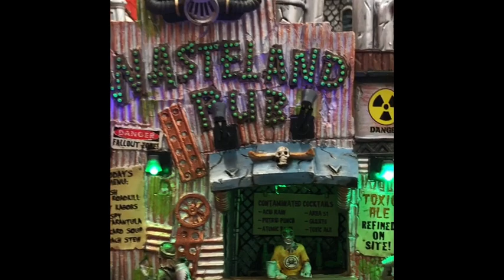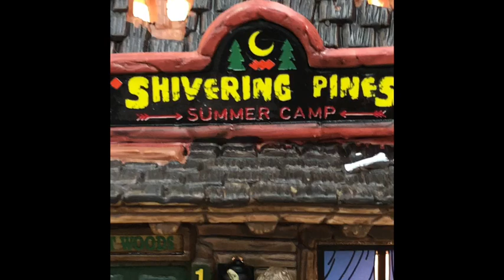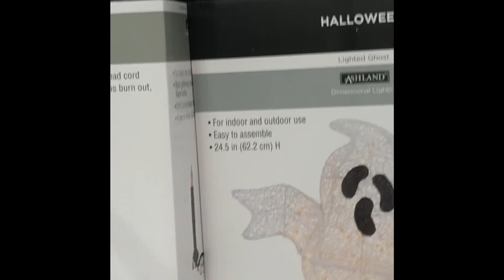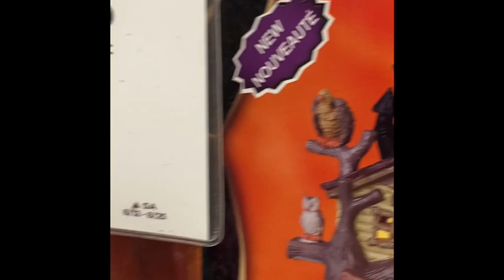My Movie 2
Early happy Halloween